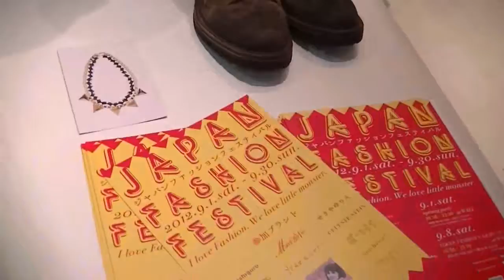ラフォーレPARTY・2：WALL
SEP.1.SUT.2012
19:00PMー